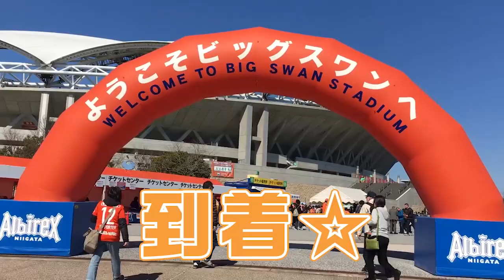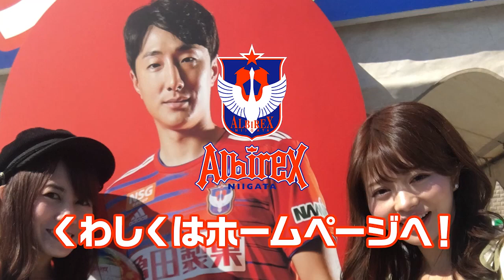ハッピーデジタルキャラバン_女子編_60秒バージョン